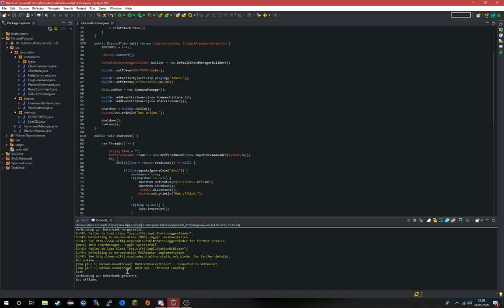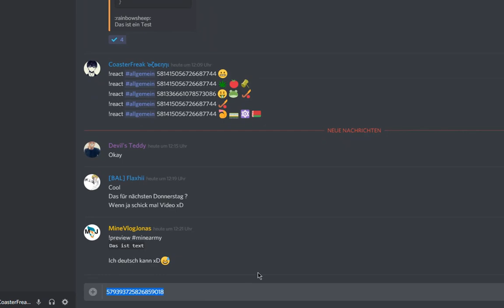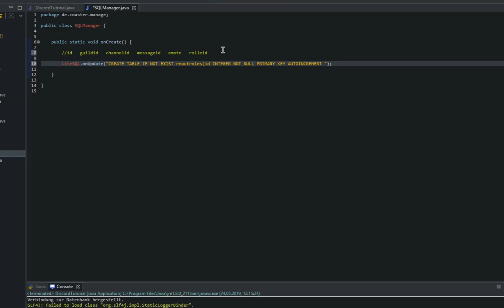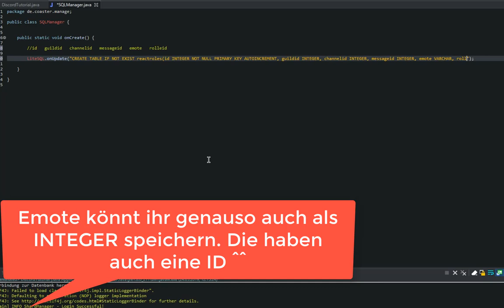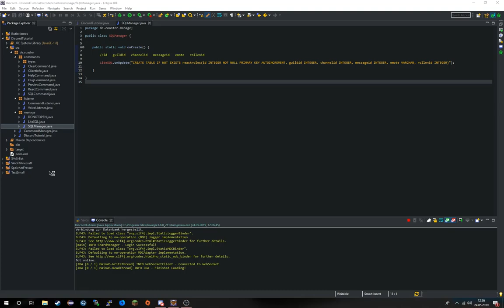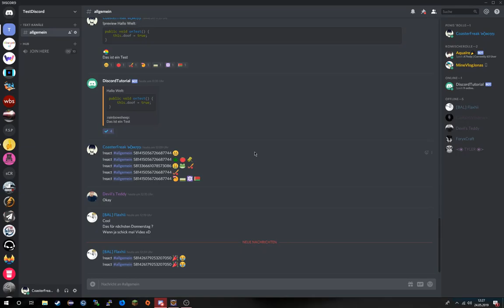Eine Datenbank erstellen | Folge#7 [3/4] | Discord Bot Programmierung [Java/JDA]